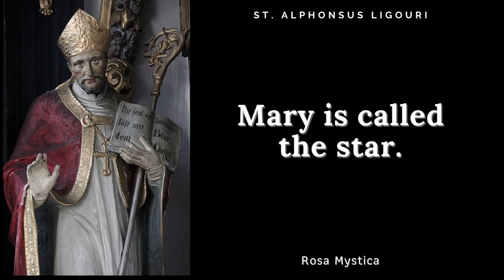Mother Mary protects lost sinners by St. Alphonsus Liguori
From the very famous book:
The glories of Mary by St. Alphonsus Liguori.
Approved by John, Archbishop of New York, Jan 21st, 1852.
Copyright, 1888, by P. J. Kenedy

Pictures are FREE taken from Canva.com

1 Picture is from Aunty Yvonne.